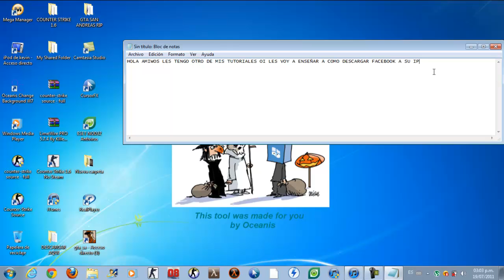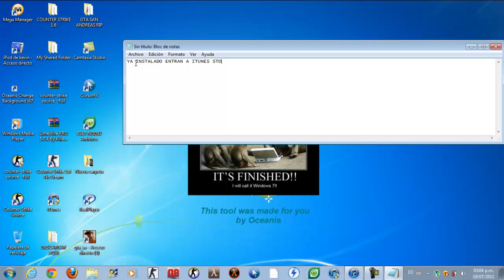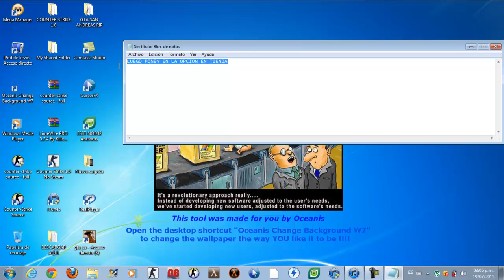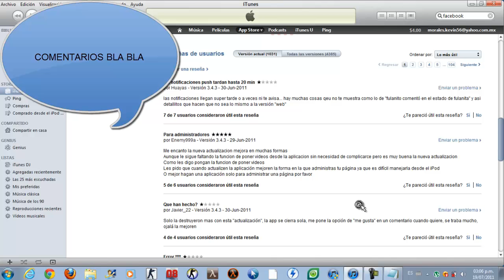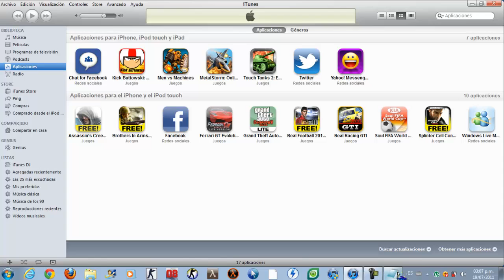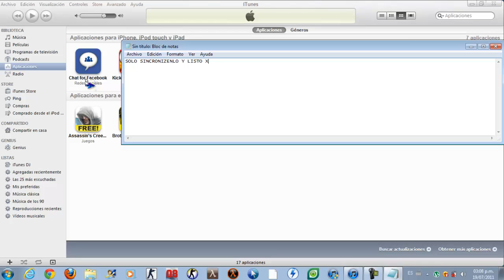como descargar facebook a tu ipod touch ipad iphone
link de itunes solo necesitas registrarte en la itunes store y listo xd psdata ya no utilizare mi ipod para hacer tutos aora sera camtasia studio 7